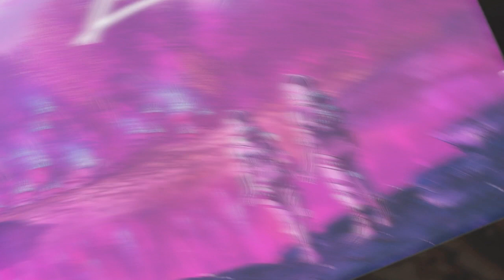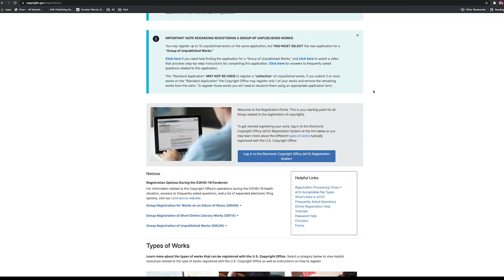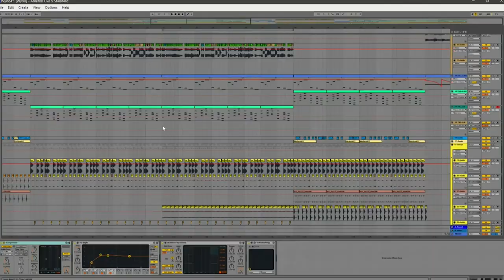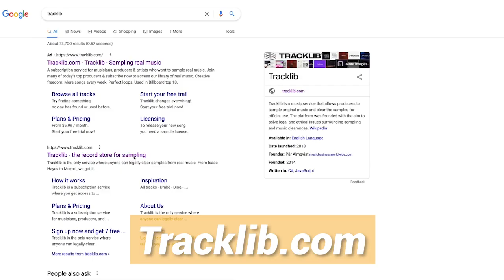Lawyer Answers Music Legal Questions: Sampling, Copyright, Covers, Trademarks & More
⚖️ MUSIC LEGAL CHEATSHEET ⚖️

✏️ SHOW NOTES ✏️

Sampling, copyright, covers, trademarks, and more, oh my!

⌛TIME STAMPS:⌛
0:00 - Legal Questions Musicians Have
2:21 - The different legal categories
4:37 - Patent
6:13 - Copyright
18:42 - Sampling
31:12 - Covers
35:41 - Trademark
55:17 - Free "cliff notes" legal cheatsheet